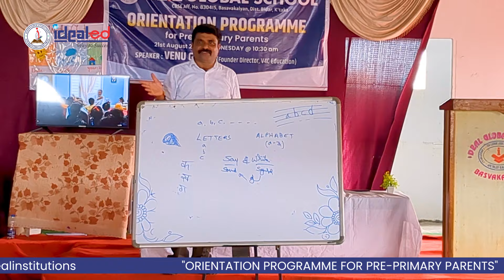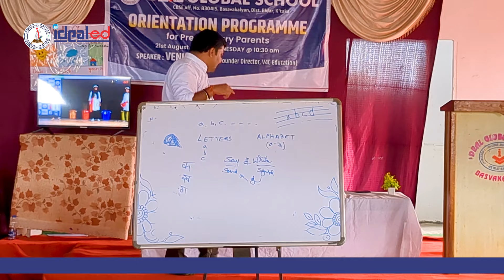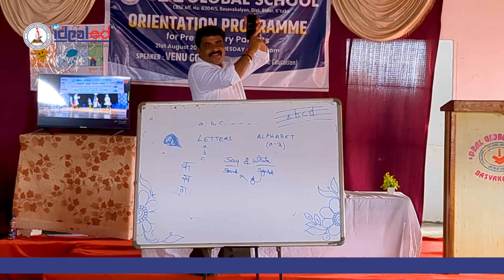How to teach kids? Orientation Program | IDEAL GLOBAL SCHOOL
Recently at Ideal Global School, we
had the pleasure of hosting an insightful session with
Venu Gopal, Founder Director of V4C Education. Our
pre-primary parents explored new learning strategies,
effective parenting, and holistic education, all essential
for shaping bright futures! It was quite interesting and
interactive with question-answer sessions. 💡✨